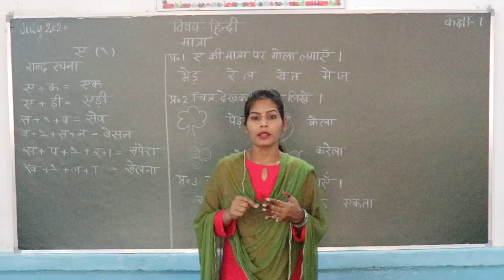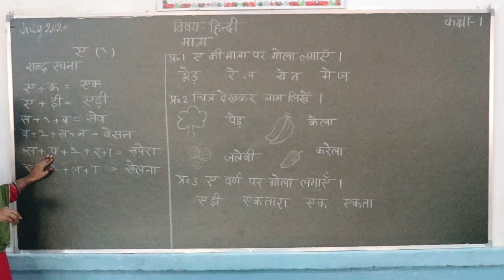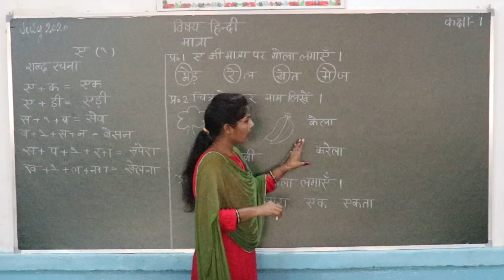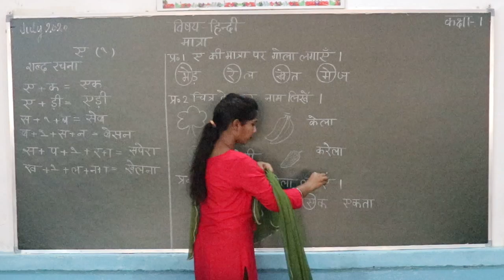CLASS 1 HINDI CHAPTER 6 PART 1